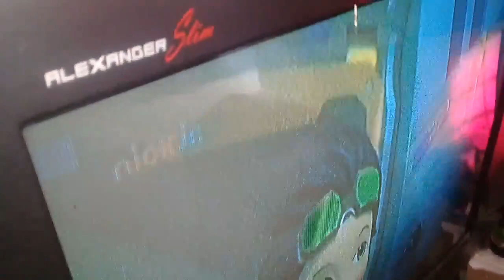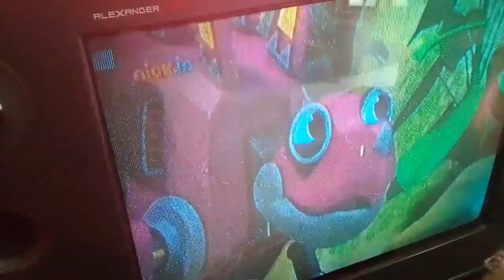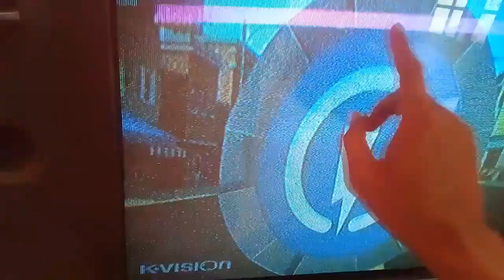mudahnya atasi OSD/Tampilan menu di tv bergetar getar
hallo kawan" barangkali anda pernah ngalami atau nemuin jenis kerusakan tv yang mana OSD atau tulisan menu/tulisan volume yang bergetar" kagak jelas arahnya kemana mungkin cara ini bisa mengatasinya
   kerusakan jenis ini biasanya di timbulkan karna penggantian trafo flyback menggunakan tipe yang lain, maka akan timbul gejala tersebut itu di karenakan oleh tegangan AFC yang tidak sesuai
  Nilai milar/capasitor yang saya gunakan adalah 2,2nano(2n2)
semoga bermanfaat dan masalah kawan" bisa terselesaikan
terima kasih ok.